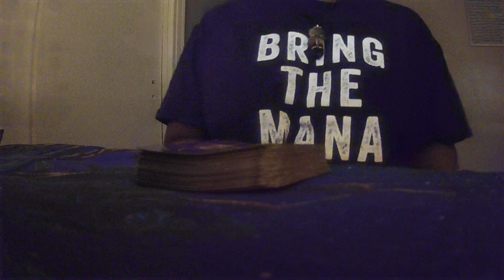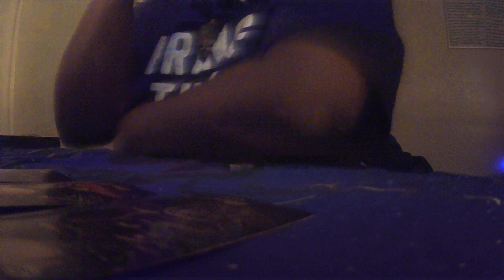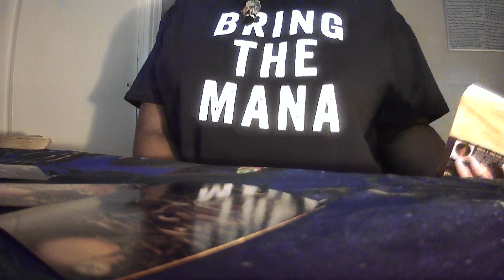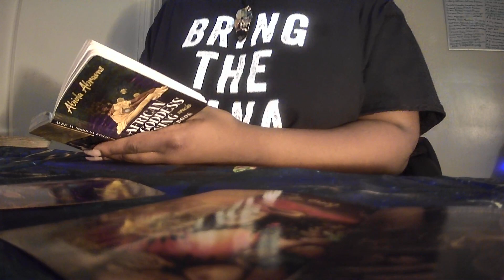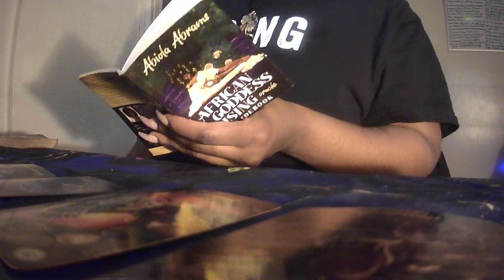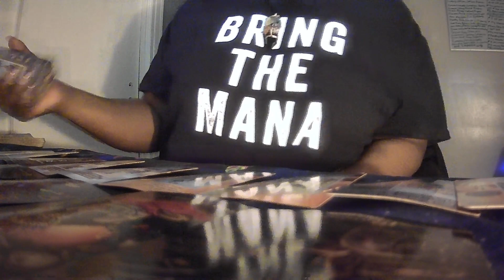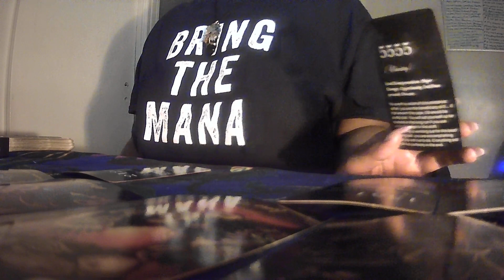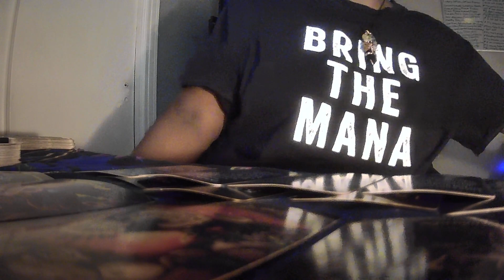~NIGHT OWL READING~ WHATEVER SHAME YOUR FEELING NEEDS TO BE REPLACED WITH COMPASSION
If You Would Like to Energetically Donate to my channel please Like 👍🏾 comment 💬and ✅subscribe or if you would like to send any cash donations my Cash App is  $leeka412 i love and appreciate yall 🙏🏾☺️🤍✨✨✨